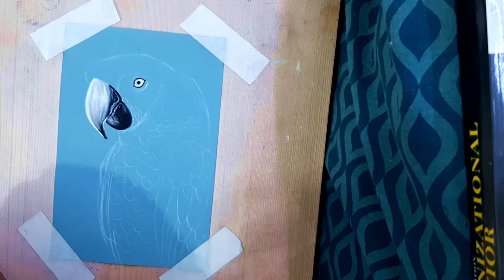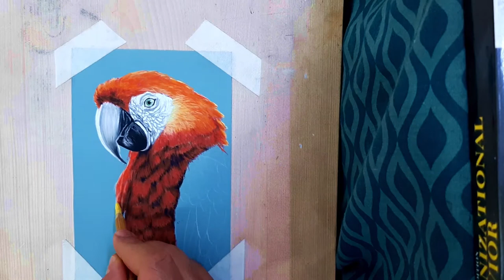How to draw a bird (Red Macaw Parrot): A step by step guide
Drawing of a bird (Red Macaw Parrot) : tutorial